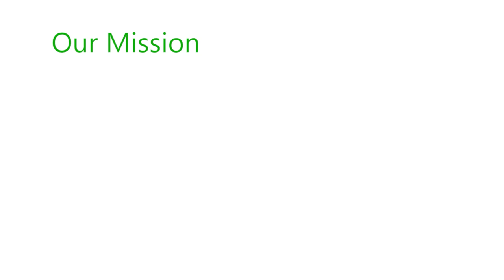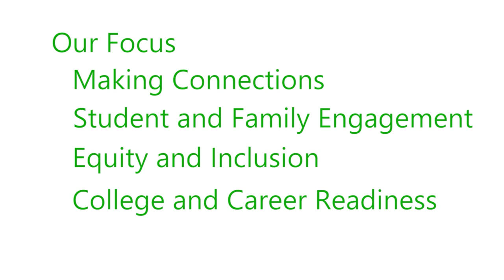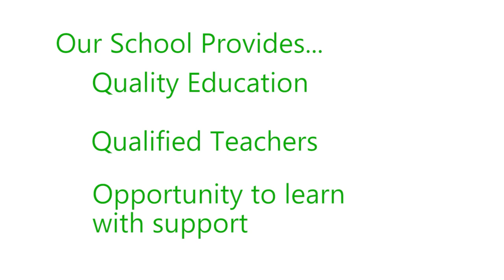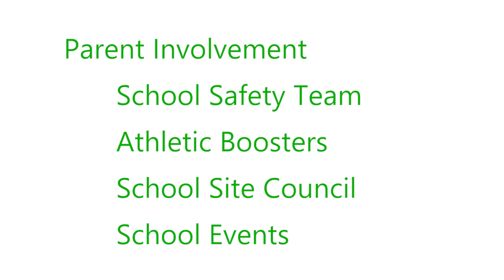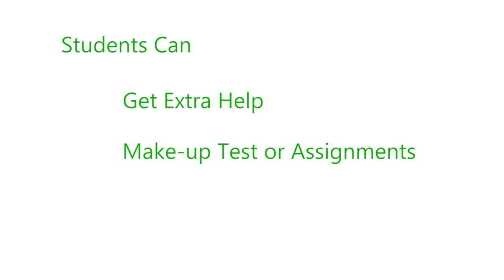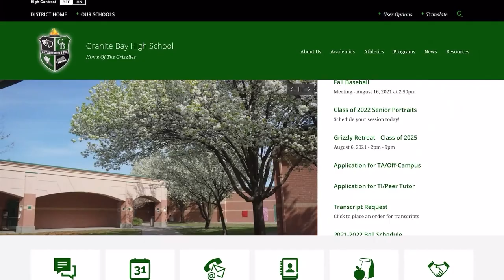GBHS Back to School Night - Fall 2021